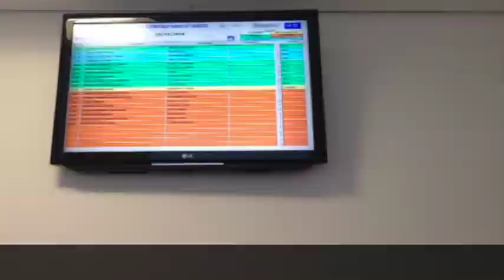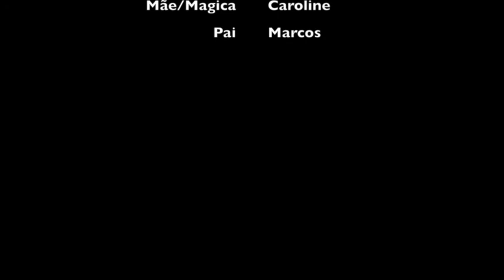1 Aniversário Letícia